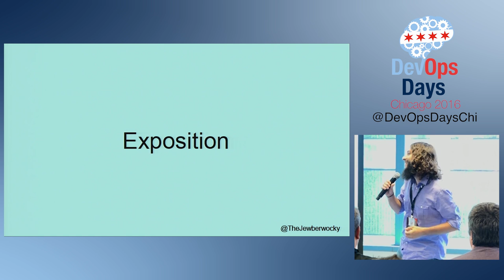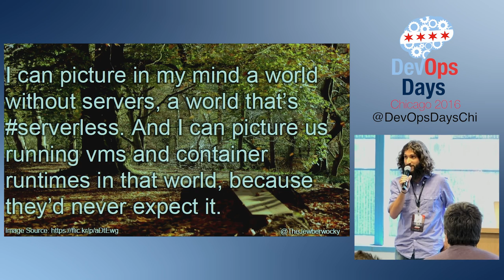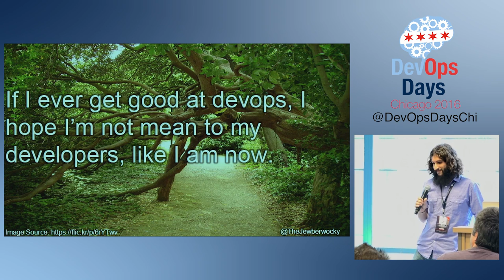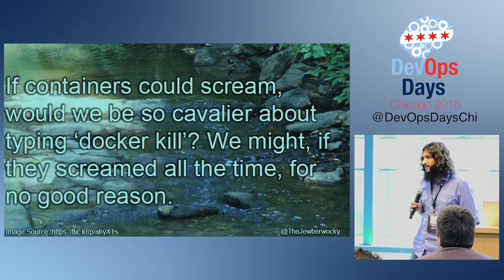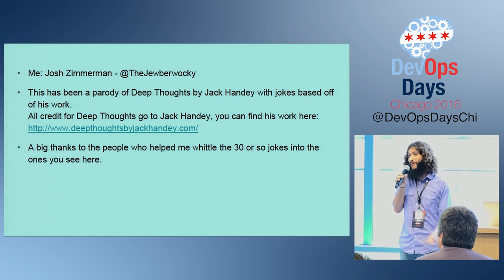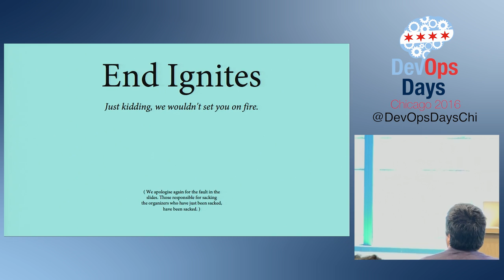DevOpsDays Chicago 2016 - DevOps Deep Thoughts by Not Jack Handey by Joshua Zimmerman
An ignite full of one-liner jokes and fun "facts" about DevOps inspired by the SNL segments of yesteryear.